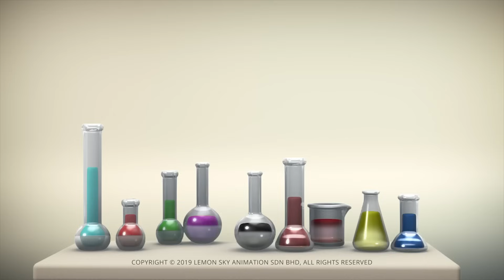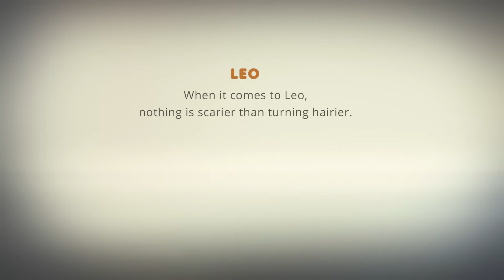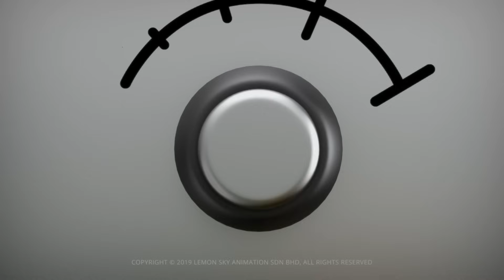언제나 노크하는 걸 기억하세요! | 점성술 | 와일드브레인 코리아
➡️ 오늘 AstroLOLogy를 구독하여 매일 좋아하는 별자리를 확인하세요.++

➡️우리는 인기 게임 플랫폼인 Roblox에도 있습니다! 재미있고 도전적인 게임이 다음에서 여러분을 기다립니다:

안녕하세요. AstroLoLogy에 오신 것을 환영합니다. AstroLOLogy는 그리스 황도대 구성원과 이들의 엉뚱한 성격 및 관계를 바탕으로 한 짧은 촌극의 오리지널 코미디 웹 시리즈입니다. 전 세계 사람들을 위한 보편적인 캐릭터와 다양한 신체 코미디가 등장하는 이 단순하고 대화가 없으며 다채로운 어린이 시리즈를 경이로움으로 바라보세요.

저희 동영상을 재미있게 보셨나요? AstroLOLogy를 소유하고 싶으신가요?

에서 Zazzle의 AstroLOLogy 스토어를 확인하세요. AstroLOLogy의 소셜 미디어 채널을 구독하세요